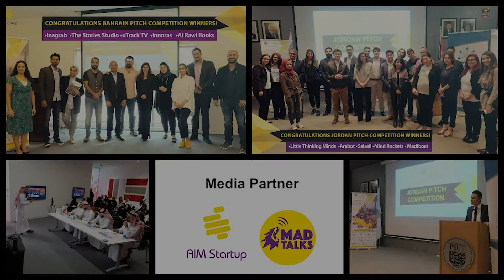Step Conference 2018: Hamza Khan Co Founder, letswork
STEP started out as a series of workshops and small gatherings and over 5 years, has grown to become the largest tech experiential festival in the Middle East. With 4 conferences, more than 250 startups showcasing, and 6000+ attendees over two days, STEP 2018 brought the latest in tech and digital for the Middle East region.

STEP Start is the home-base for founders, startups, and entrepreneurs. STEP Start includes startup mentorship sessions, flagship pitch competition, and partner activations.

Hamza Khan is the Co Founder of letswork. letswork is a community of co-working spaces across Dubai. They partner with the city's best hotels and restaurants to create inspiring workspaces where their members can work, meet and innovate. During the testimonial he talks about his startup, what makes him MAD and how his experience has been during the STEP Conference.